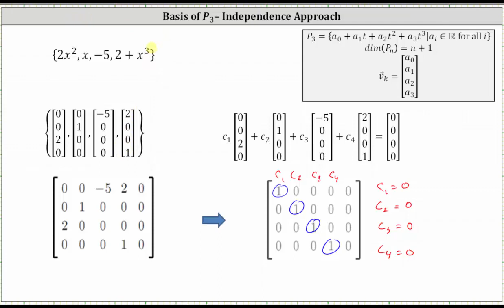Determine qué conjuntos de polinomios forman la base para P3 (prueba de independencia)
En este vídeo se explica cómo determinar si un conjunto de polinomios constituye una base para P3.